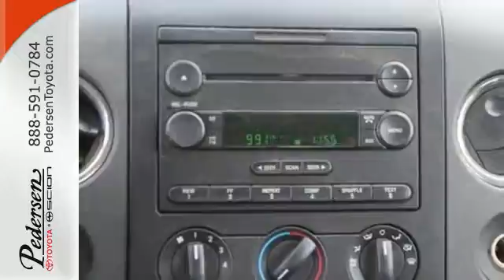2005 Ford F-150 Fort Collins Loveland, CO #631151 - SOLD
Year: 2005
Make: Ford
Model: F-150
Trim: XLT
Engine: 8 Cylinder Engine 5.4L/330
Transmission: 4-Speed A/T
Interior: Flint
Mileage: 128849
Stock #: 631151
VIN: 1FTPX04555KD45438
Our company was founded more than 42 years ago with the belief that customer satisfaction is more than just a phrase - its our way of doing business. We sincerely appreciate your interest in our dealership and look forward to working with you soon.

Address:
4455 S. College Ave